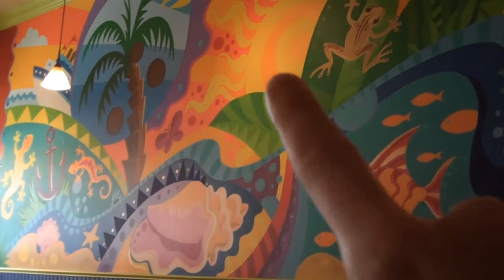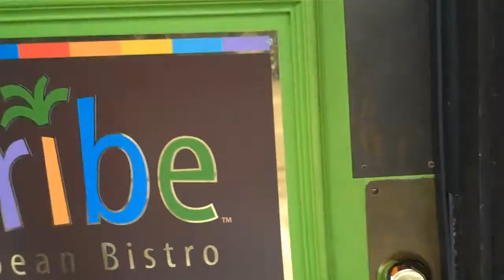(Episode 18) Caribe Bistro and the cutest little girls on the PLANET!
Caribe is a tiny, laid back neighborhood restaurant in St. Paul, Minnesota. It's the creation of a chef and artist, who mixed their culinary and artistic talents. Serving up dishes from all over the Caribbean in a lively atmosphere, Caribe offers lunch, dinner, weekend brunch.